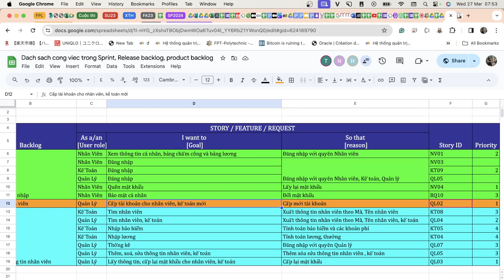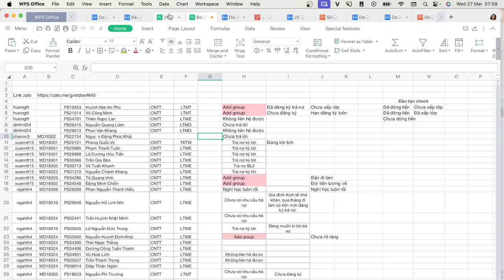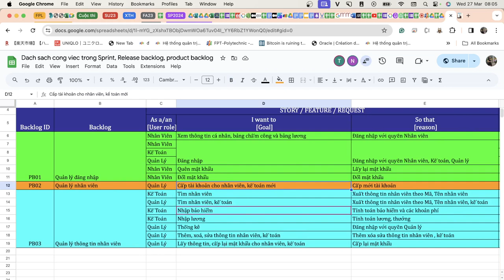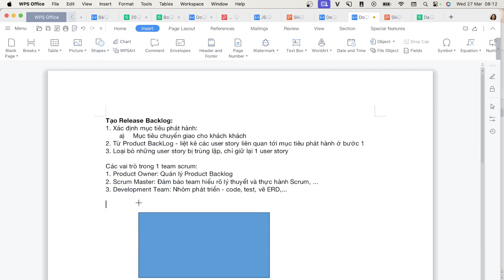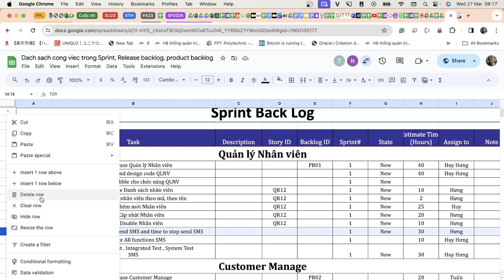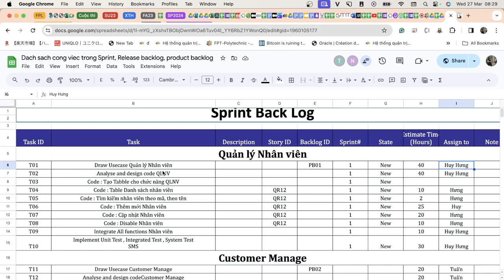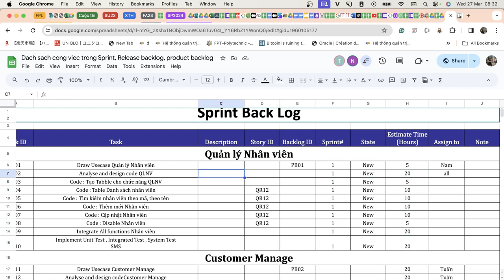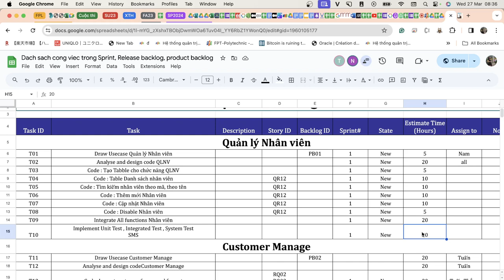PMA101 - Agile - Scrum